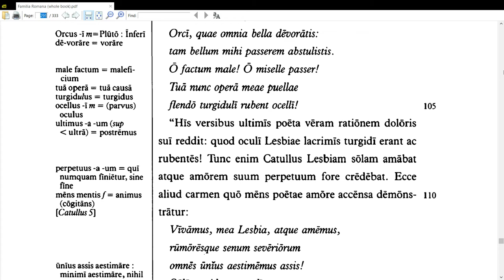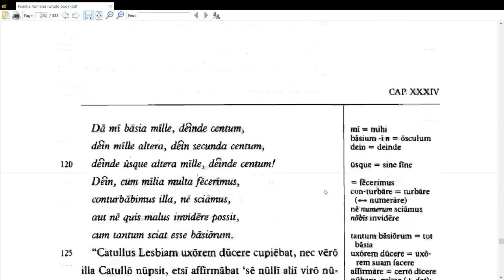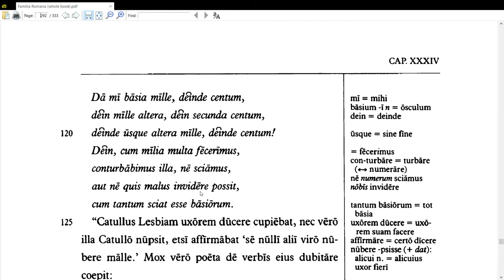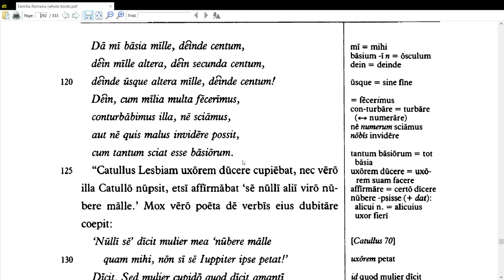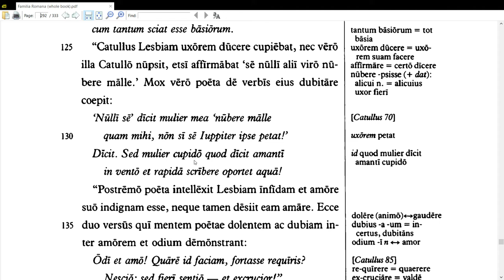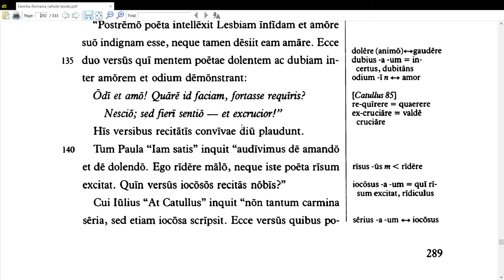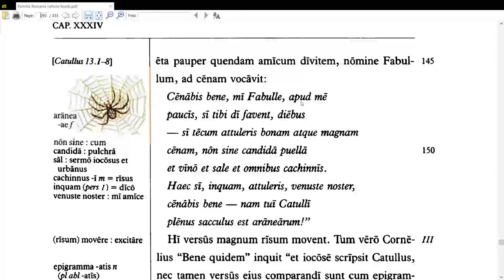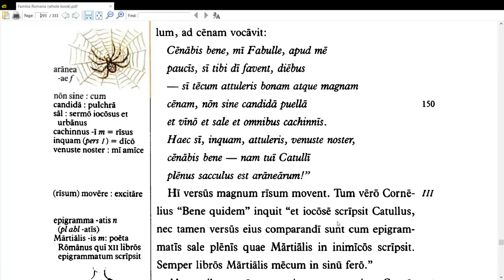LLPSI 34.2b (112-154)